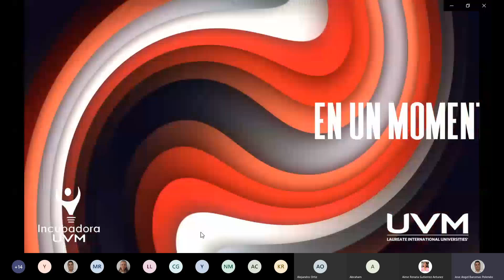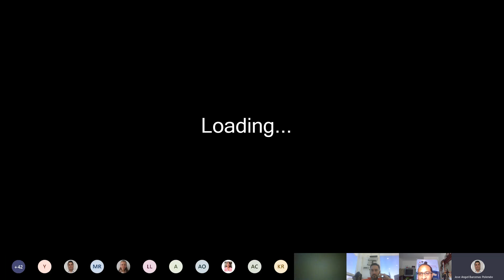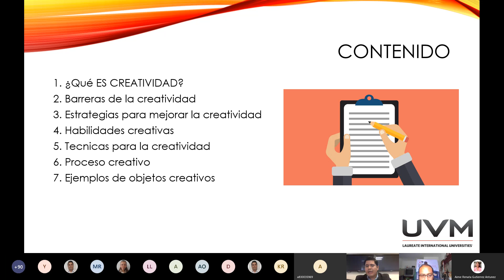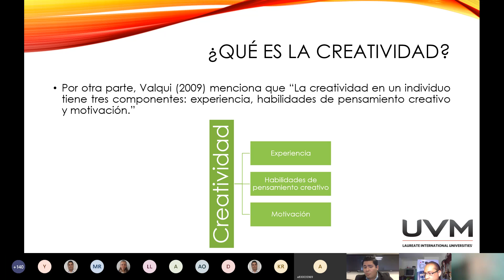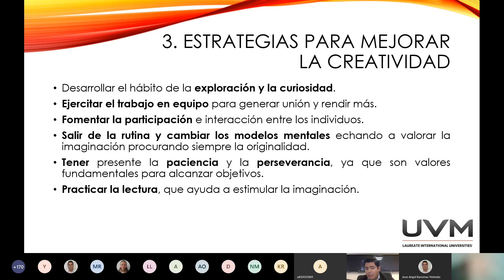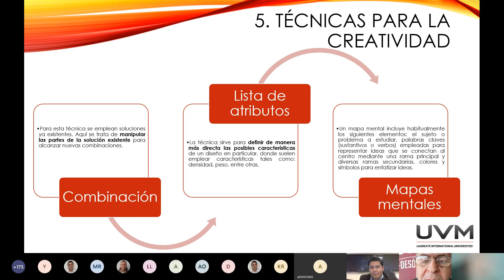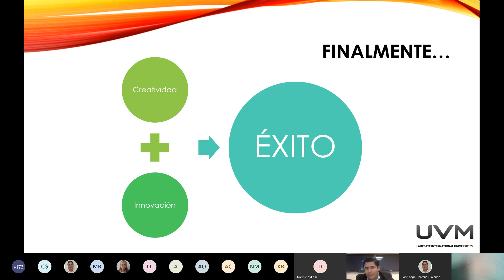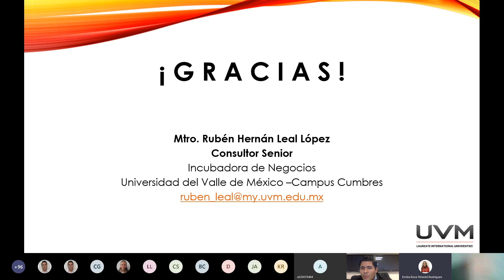Técnicas de Creatividad e Innovación para Emprendedores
𝑪𝒐𝒏𝒇𝒆𝒓𝒆𝒏𝒄𝒊𝒂𝒔 𝒈𝒓𝒂𝒕𝒖𝒊𝒕𝒂𝒔 𝒅𝒆 𝒍𝒂 𝑹𝒆𝒅 𝒅𝒆 𝑰𝒏𝒄𝒖𝒃𝒂𝒅𝒐𝒓𝒂𝒔 𝒅𝒆 𝑼𝑽𝑴
Impartida por el Consultor Senior de Campus Cumbres el maestro Rubén Hernán Leal López: